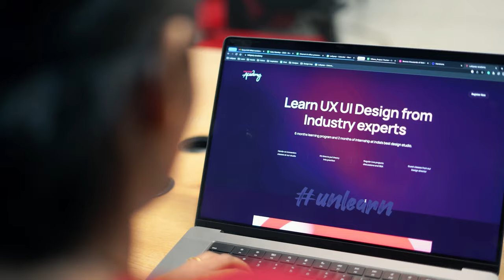Lollypop Academy | Lollypop Design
We’re super ecstatic to announce that we have our Lollypop Academy launch  for you!!